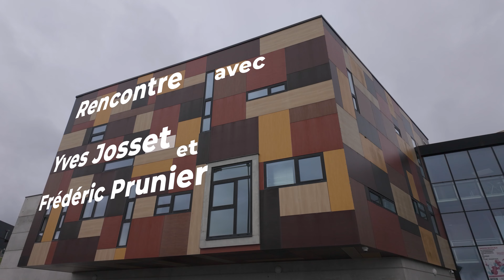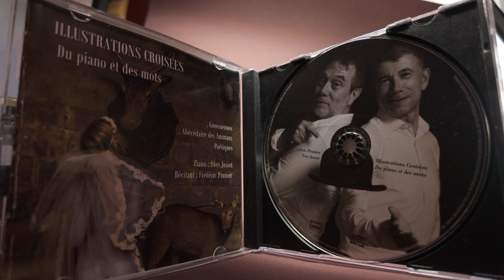Rencontre du duo Yves Josset et Frédéric Prunier pour le CD Des mots et du piano - version remixer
Rencontre avec Yves Josset et Frédéric Prunier pour leur CD - Des mots et du piano - Illustrations croisées

Gnossiennes - Illustrations de la musique d'Éric Satie, (d'après les partitions originales de la BNF) avec les textes écrits par Frédérix Prunier.

Abecedaire des animaux poétiques illustrations des textes originaux de Frédéric Prunier avec les musiques composées par Yves Josset.

Enregistrements et mixage William Boulestin

Photos
Marie Vanrossem

Merci à Marie-Christine Josset pour son acceuil et ses instatanés.